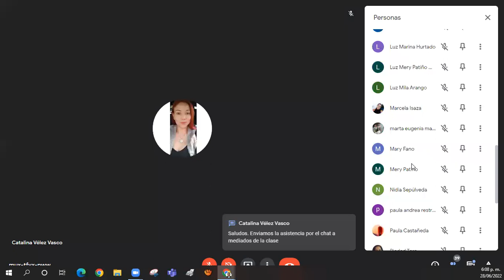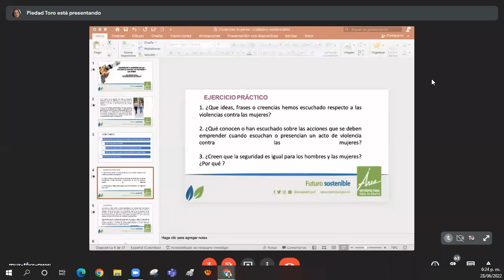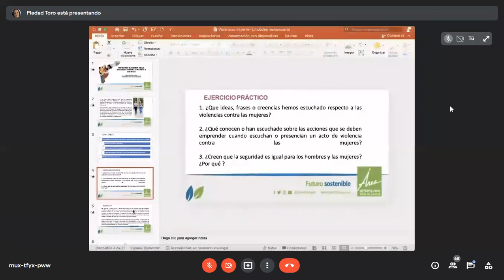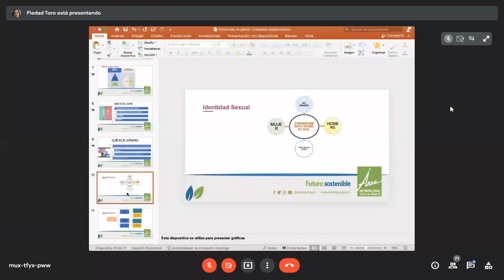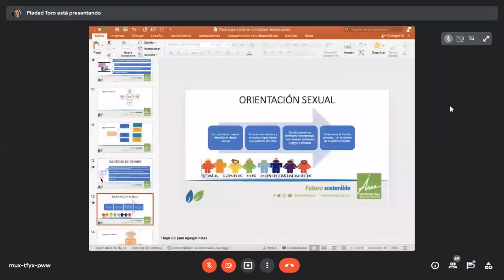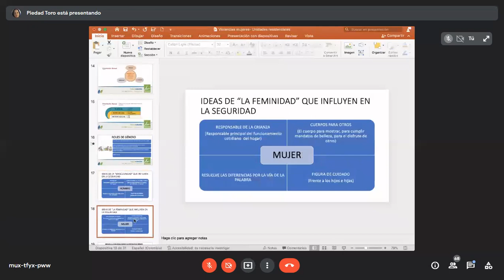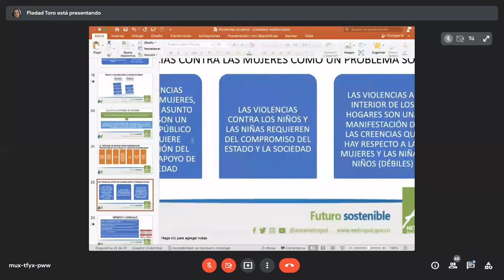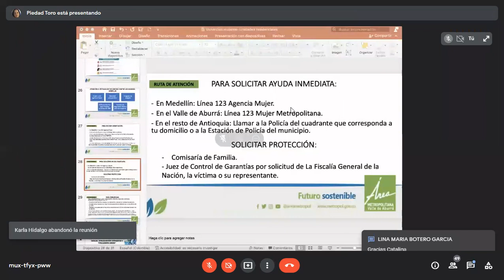2022 Encuentros Metropolitanos para la Convivencia en la Propiedad Horizontal Junio 28 Hora: 6 pm